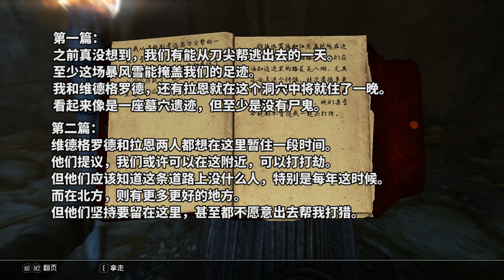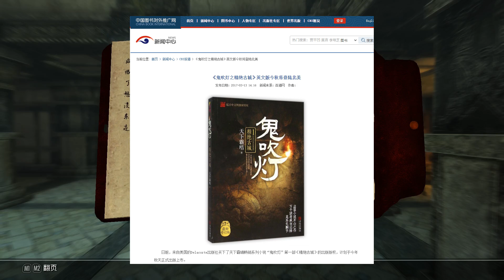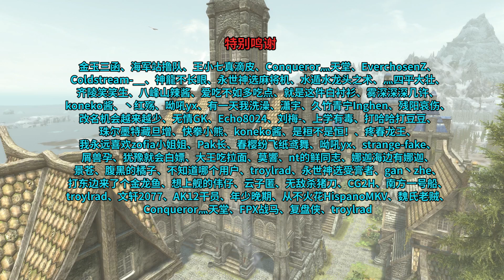【重回天际】《上古卷轴5》隐藏流程（13）霍迪尔石冢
老滚这期终于更啦！同样也是一个非常细致有趣的副本
并且与刀尖山脊和波耶西亚任务都有一定的联系。
霍迪尔石冢就靠近天际与落锤之间一个废弃的哨站，可惜过不去
就只能希望未来的《老滚6》能让我们过去啦……
这次用了一个非常值得推荐的第一人称战斗动作MOD：
感兴趣的小伙伴可以去试试，作者是借鉴了鼠疫系列的一些战斗动作，
再配合TK hitstop非常有趣。
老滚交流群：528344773